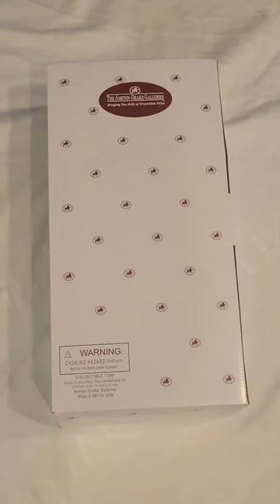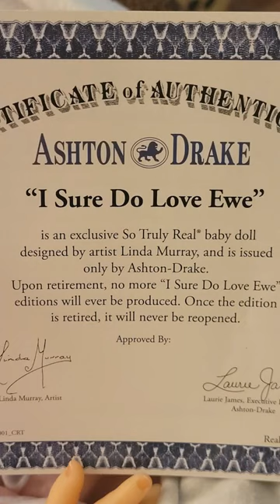Unboxing Ashton Drake I Sure Do Love Ewe Doll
Unboxing of my first Ashton Drake doll, I Sure Do Love Ewe